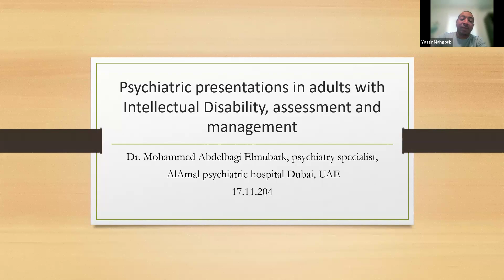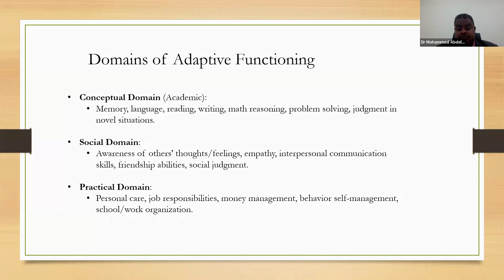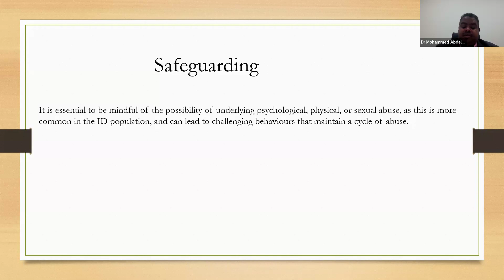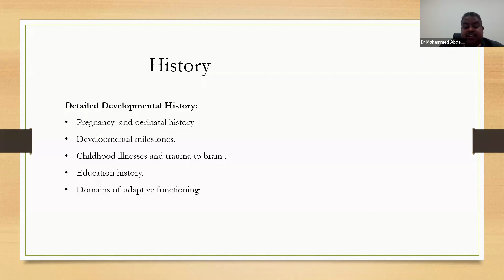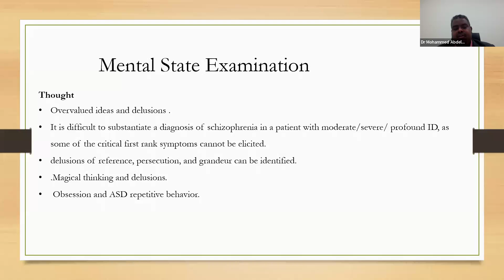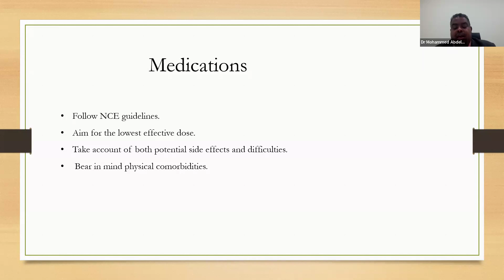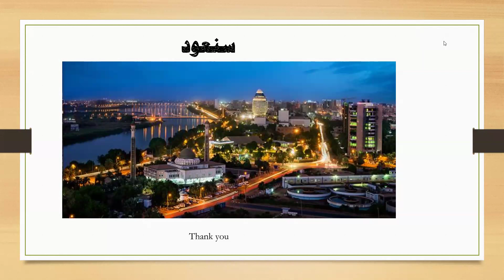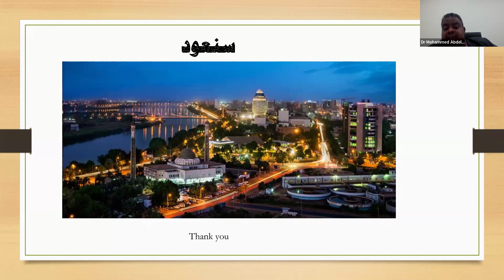Psychiatric Assessment of Patients with Intellectual Disabilities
Presented by Dr. Mohamed Abdelbagi MD(SMSB), Psychiatry Specialist Al-Amedl Psychiatry Hospital, Dubai, UAE